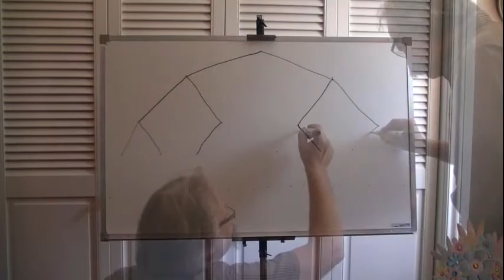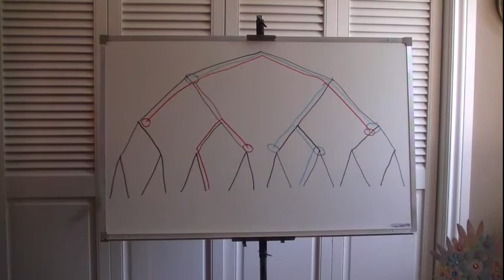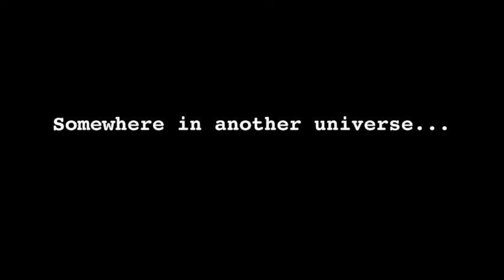Schrödinger's-Vu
Not deja-vu, the feeling that you've seen something before, this is different. This is the feeling that you have seen an alternative reality happen - or, at least, that's what I'm calling it.

Yes, it's another one of those videos that's taken me ages to finish. It started with an idea in Seattle ( nearly nine months ago) and it took a while to flesh out with copious footage mercifully consigned to the dustbin. As it is, it consists of 4 rather inconsistent chunks stuffed uncomfortably together in a single video. After such a description, how can you resist watching?

Tunes:
FrenchAccordion-Pinsonnette
Left Bank Two by The Noveltones
Sadness of Time by Sicor
The Human Race (Bando alle Seghe) by DHS